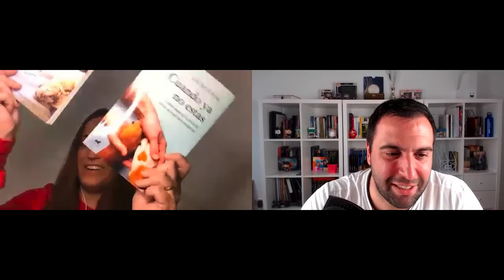CÓMO Gestionar La MUERTE De Mi MASCOTA I Laura Vidal y Raúl Martín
Hablamos de la gestión del duelo de una mascota (y de cualquier pérdida) Con Laura Vidal.

Laura es la autora de los libros ESPÉRAME EN EL ARCOIRIS y CUANDO YA NO ESTÁS

Espérame en el arcoiris

Cuando ya no estás

(asegúrate de hacer clic en la campana para no perderte nuevos videos)